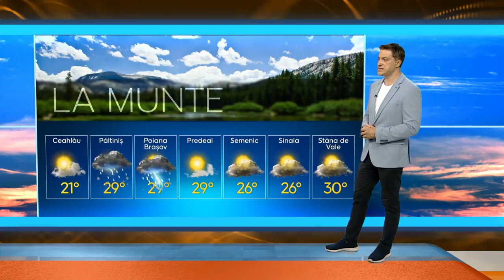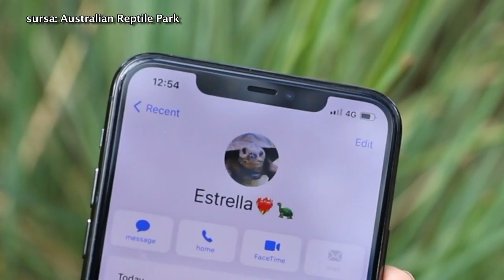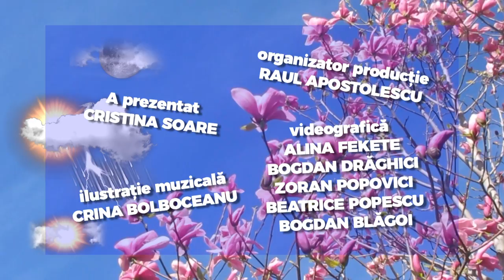E Vremea Ta! editia din 31 iulie 2021